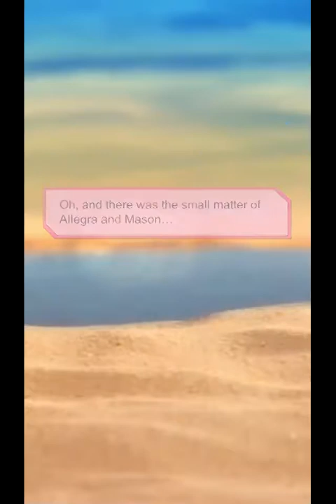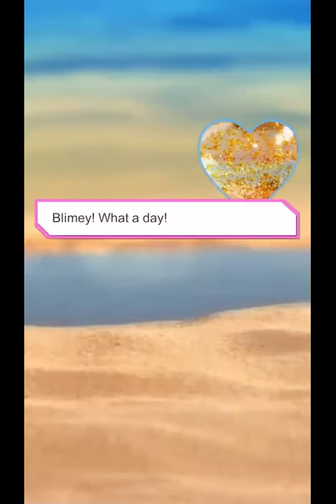LOVE ISLAND SEASON 1, DAY 3, PART 5